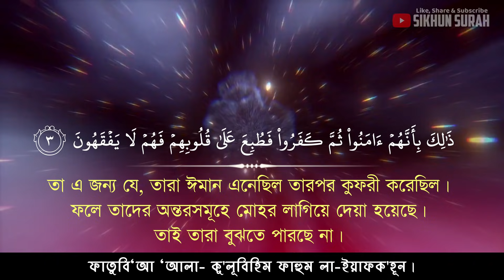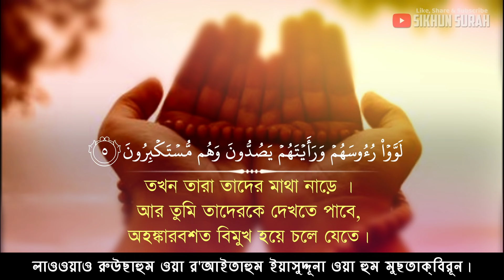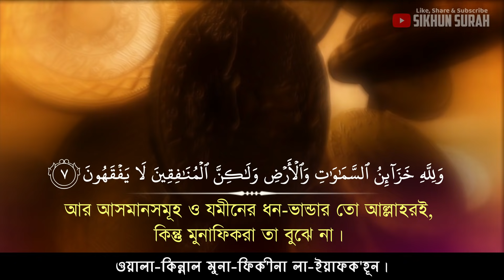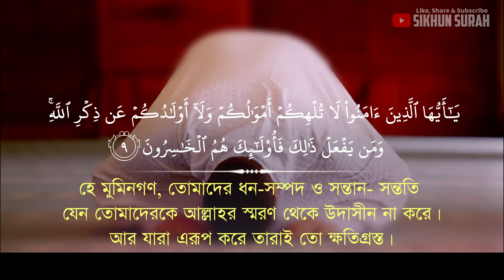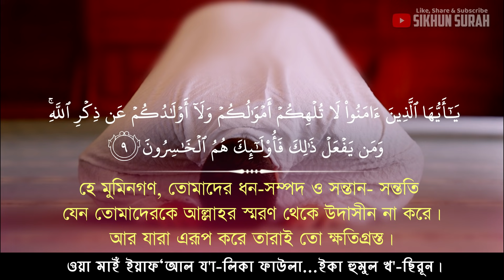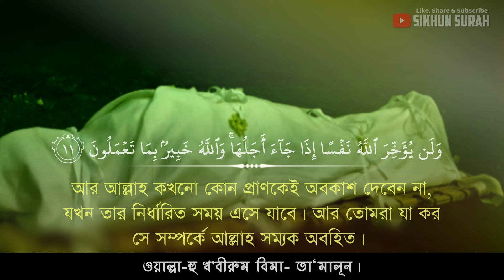সূরা মুনাফিকুন ( المنافقون) - 🔥 পাওয়ারফুল কোরআন তেলাওয়াত | By Abdullah Humeid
আল্লাহ্‌ (SWT) সূরা আল মুনাফিকুনে  নামধারী  মুসলিমদের মুখোশ  উন্মোচন করেছেন ,  এরাই হল প্রকৃত পক্ষে ইসলামের শত্রু । আল্লাহ্‌ (SWT)  মুমিনদেরকে এই রকম লোকদের থেকে সতর্ক হওয়ার নির্দেশ দিয়েছেন ।
সূরা  আল মুনাফিকুনে মুমিনদের বলা হয়েছে -
"  মু’মিনগণ! তোমাদের ঐশ্বর্য ও সন্তান-সন্ততি যেন তোমাদেরকে আল্লাহর স্মরণে উদাসীন না করে। যারা উদাসীন হবে তারাইতো ক্ষতিগ্রস্ত।"
এছাড়া, এই সূরাতে মানুষকে তাঁর অন্তিম পরিণতি কি হবে তাই নিয়ে সতর্ক করা হয়েছে,
তাই  সূরা মুনাফিকুন  মুখস্ত করে নামাজে সুন্দর ভাবে তেলাওয়াত  করুন যাতে আপনার ইমান শক্ত হয়।

➛ Recited By Abdullah Humeid
➛ Powerful Recitation Of Surah Al Munafiqun With Bangla Translation & Quran Visualization By Sikhun Surah Team